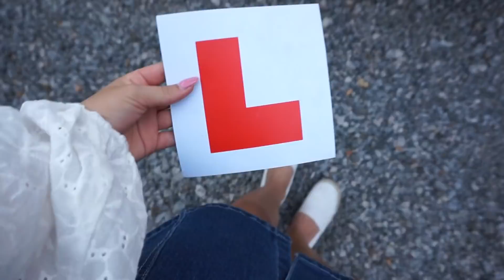Møter vår nye kattunge! unboxer STOR pakke og sommer sminke tutorial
▽Andre sosiale medier:
Instagram ⟶ Minajacobsen
Snapchat ⟶ minisa

▽Ofte stilte spørsmål:
» Bor du alene? Nei, jeg har bare rom på garasjen haha
» Hvilket kamera bruker du? canon 700d eller Sony A500 til vlogger

♡Hvis dere har noen andre spørsmål er det bare å kommentere under i kommentarfeltet eller sende meg en dm på instagram!